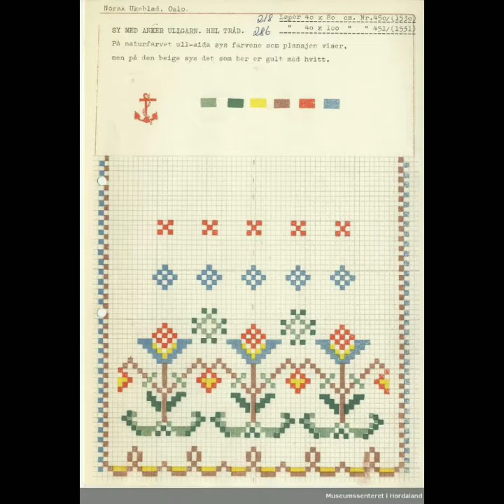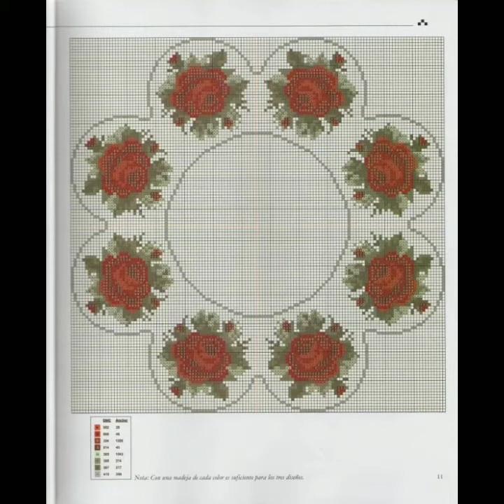Gorgeous and unique crossstitch flower punches ideas 2021